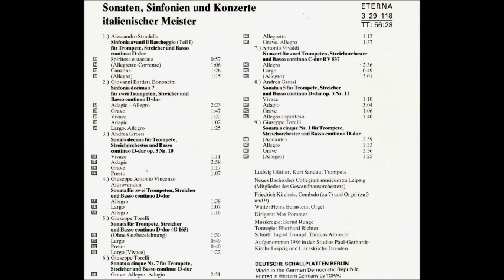Andrea Grossi Sonata decima for Trumpet in D major Op.3 No.10, Ludwig Guttler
Andrea Grossi Sonata decima for Trumpet in D major  Op.3 No.10
1. Vivace
2. Adagio
3. Grave
4. Presto
Ludwig Guttler Trumpet
Neues Bachisches Collegium Musicum
Max Pommer, Conductor